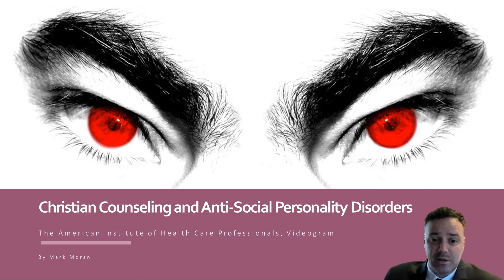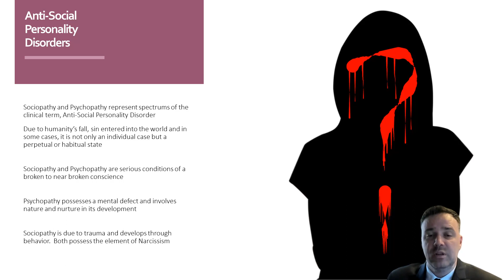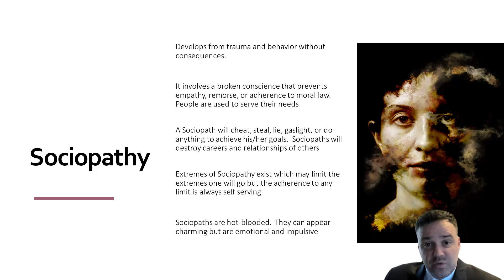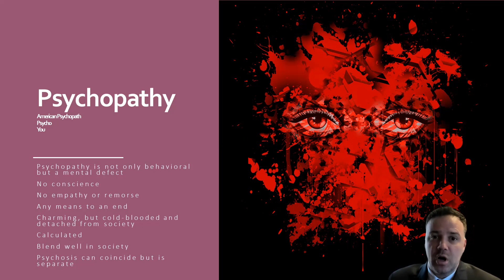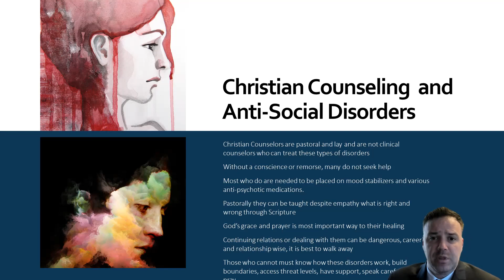Christian Counseling and Anti Social Personality Disorders Videogram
Due to sin, suffering, disease and death entered into the world.  Mental defect is another form of suffering and disease that many suffer from.  Anti-Social Personality Disorders are a type of mental defect that arise due to trauma or poor habit over time.  Anti-Social Personality Disorders labeled Sociopathy and Psychopathy are extreme examples of individuals

Individuals who possess these disorders have a corrupted conscience and have no remorse for actions against others.  They share the similar traits but have slight differences in terms to how the offenses are carried out.

This video takes a closer look from a Christian perspective that acknowledges the disorder but also recognizes the sin of a broken conscience.  It is important to note that those suffering from Anti-Social Disorders require clinical counseling.  Christian Counselors who are not clinical or licensed cannot treat these individuals.  Christian Counselors can work with Clinical Counselors and attempt to present a moral frame work based on Scripture, but ultimately these types of individuals are dangerous at varying levels in terms to how far their broken conscience will allow them to go in terms of walking over or hurting other individuals.

Please also review AIHCP's Christian Counseling Certification.  The program is online and independent study and open to qualified professionals seeking a four year certification.